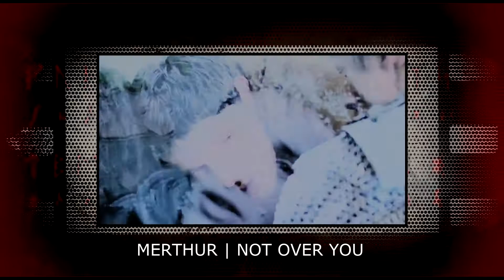PLEASE WATCH | Promoting Vidder SunnySmile2413